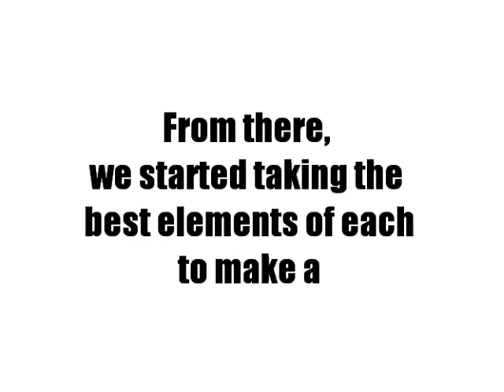Project Pinwheel Design Sketching Process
This is how we developed our sculpture vehicle design, before the modeling.

To learn more about our project, visit:
RISD-artcar.webnode.com